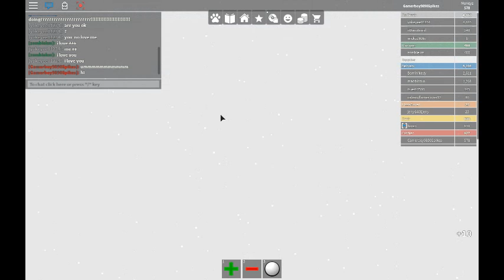roblox part 2